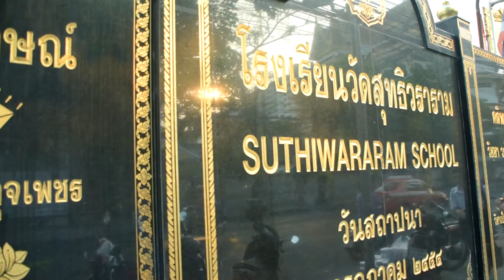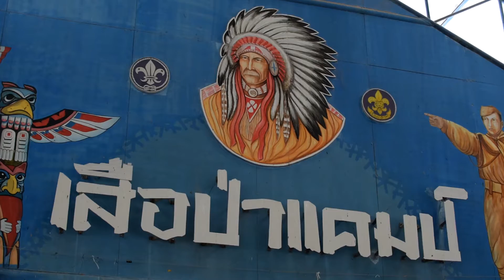ไฮไลท์ค่ายพัฒนาศักยภาพ ชั้นมัธยมศึกษาปีที่ ๔ ประจำปี๒๕๕๙